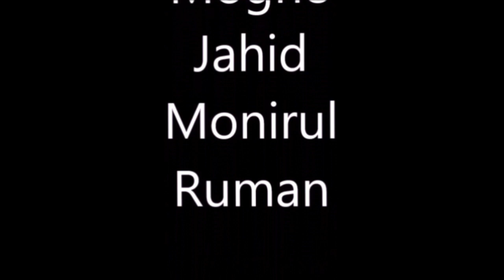Money Inside The Phone | ফোনের ভিতর টাকা | New Funny Video | Sarwar Shifat Entertainment | 2022...